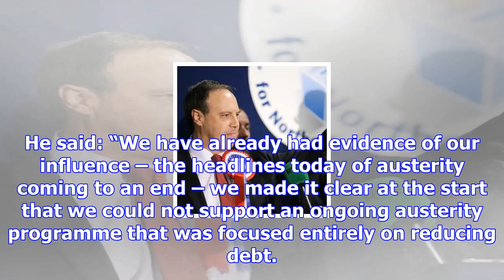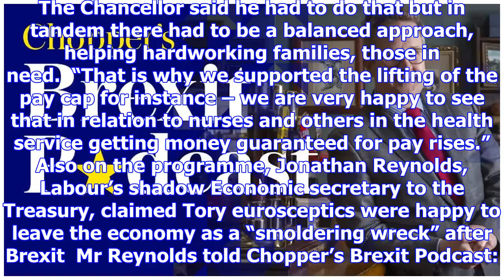Nigel dodds: 'the european union is acting like an adversary in the brexit talks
The European Union is acting like an “adversary” in the Brexit talks and Theresa May, the Prime Mini...